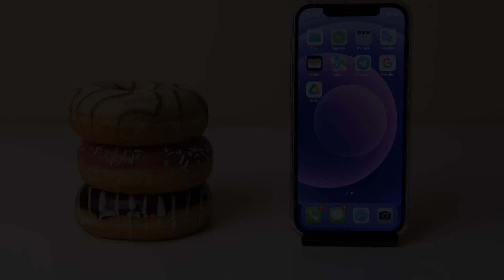iPhone 12 Donut Incoming Call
Apple iPhone 12 Donut Incoming Call